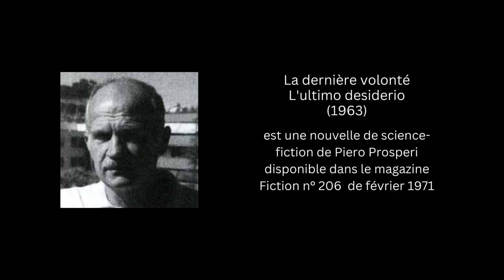"La dernière volonté" Une nouvelle de science fiction de Piero Prosperi - Livre audio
Je dois bien l'avouer, je n'ai lu que deux textes de Piero Prosperi. Le premier, extrait de l'anthologie de la science-fiction (Le Livre d'or de la science-fiction : science-fiction italienne, n°5119) intitulé "la fin de l'âge d'or" et le second, le texte du jour, "la dernière volonté"
Un texte remarquable pour sa simplicité, mais aussi par la problématique qu'il soulève. Mais ne vous y trompez pas. Il s'agit bien moins d'un plaidoyer contre la peine de mort que d'un réquisitoire contre la cruauté judiciaire. Le narrateur, condamné à être exécuté, se verra infliger une double peine...

Si la littérature de science-fiction fait la part belle à la simplicité du style (il y a de vénérables exceptions, on les connaît, inutile de râler...) , la noblesse du genre réside surtout dans sa capacité à décrire ceux que nous sommes et à élaborer des scénarios possibles et impossibles de notre futur. Ce texte en est un exemple, à la fois simple et plein de sens.
Quant au clin d'œil au film de Ridley Scott, dont j'assume pleinement le choix et la sonorisation, il ne pouvait pas mieux tomber en cette période de sortie cinéma.

Texte : "La dernière volonté" de Piero Prosperi
Lecture, interprétation, réalisation : Eric Hansen
Musique et effets sonores composés par Eric Hansen

La musique  et la lecture ont été réalisées *SANS* recours à l'intelligence artificielle.

Mes vidéos ne sont pas monétisées.
Je suis un amateur passionné et je vous transmets gratuitement ma passion. Si vous souhaitez m'aider à prolonger cette aventure et à améliorer la qualité de ma chaîne, vous pouvez soutenir mon travail sur ma page :

Merci d'avance pour votre contribution : )

Format d'attribution : "La dernière volonté". Une narration et une musique de Eric Hansen - publiées sous CC-BY 4.0.